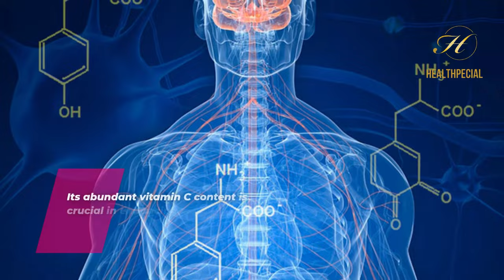Health Benefits of Dragon Fruit that will Definitely Surprise You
The dragon fruit thrives and grows in profusion in tropical and subtropical areas of South America and Asia. The dragon fruit's outer covering, which is cactus-like and resembles the scales of a fabled dragon, is appropriately named. The fruit of this cactus plant, with its vivid green and reddish-pink hues, is full of nutrients, and its creamy white flesh, which is flecked with black seeds, has a variety of rich, all-natural characteristics.

These beautiful fruits, also known as pitaya, provide around 60 calories apiece and are a good source of vitamins C, B1, B2, and B3, as well as minerals including iron, calcium, and phosphorus. That's not all, either. One of the best "super fruits" available is unquestionably this one.